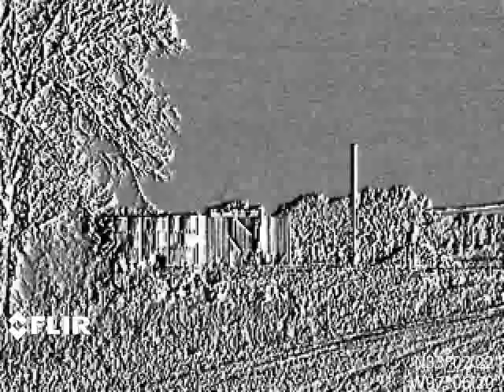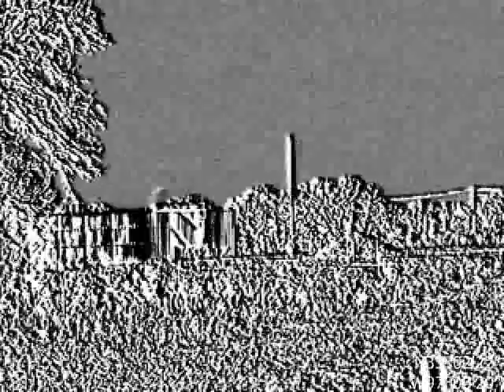Gas Well near Liberty Elementary School in Flower Mound, TX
This video was taken on 1/15/15/ Premier Natural Resource Bunn Unit 1 &2 in Flower Mound, TX.

The video was taken with a FLIR GF 320 IR camera
FLIR GF320 can scan large areas rapidly and pinpoint leaks in real time.

FLIR GasFindIR Camera

• 1-Pentene - 5.6g/hr
• Benzene - 3.5g/hr
• Butane -0.4g/hr
• Ethane - 0.6g/hr
• Ethanol - 0.7g/hr
• Ethylbenzene - 1.5g/hr
• Ethylene - 4.4g/hr
• Heptane - 1.8g/hr
• Hexane - 1.7g/hr
• Isoprene - 8.1g/hr
• MEK - 3.5g/hr
• Methane - 0.8g/hr
• Methanol - 3.8g/hr
• MIBK - 2.1g/hr
• Octane - 1.2g/hr
• Pentane - 3.0g/hr
• Propane - 0.4g/hr
• Propylene - 2.9g/hr
• SF6 (Sulfur Hexaflouride) - 0.026g/hr
• Toluene - 3.8g/hr
• Xylene - 1.9g/hr

The GF-Series cameras also detect:
• Ethylene (C2H4)